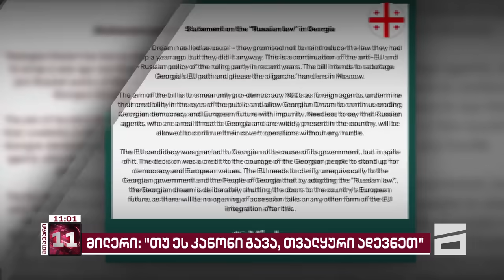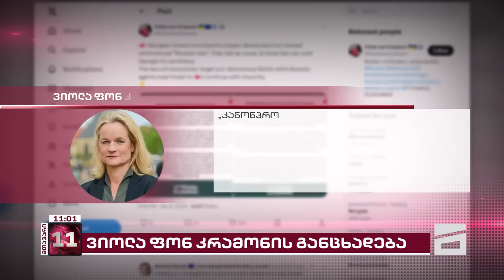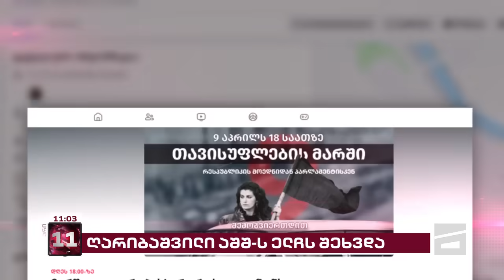მთავარი 11 საათზე - 09.04.2024